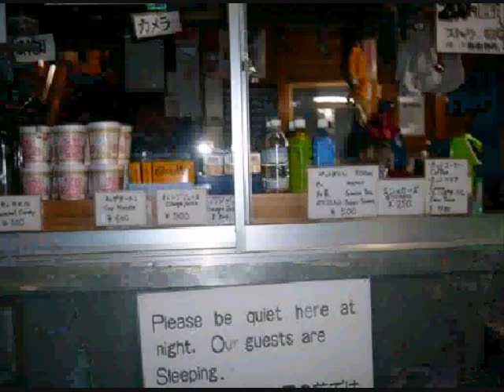富士山登山 夏山登山 mt.fuji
富士山登山写真集全１００枚